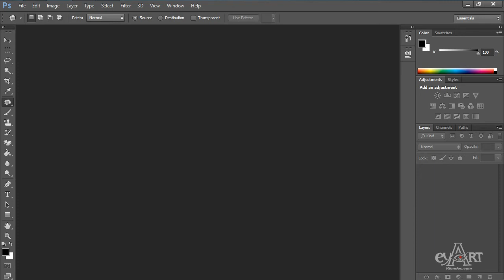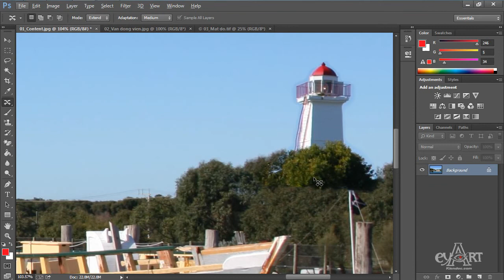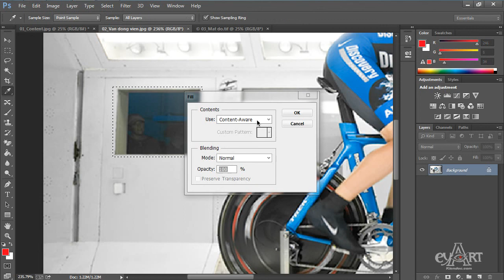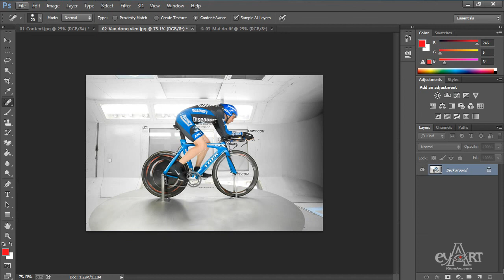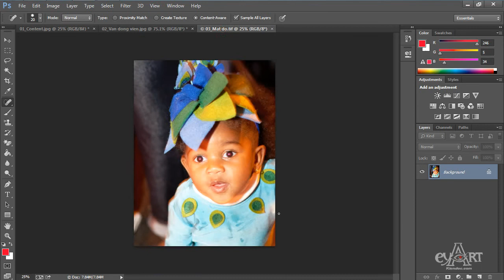0302Chinh mat do